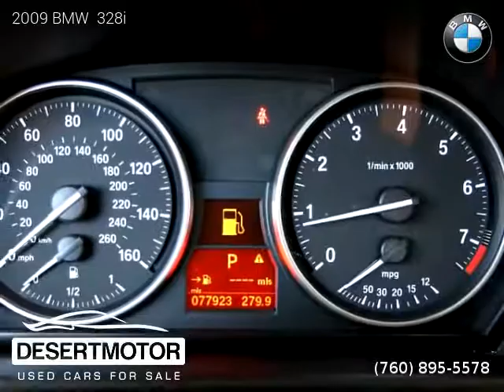2009 BMW 328i - DESERT MOTOR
DESERT MOTOR
41841 Beacon Hill

2 owners, Clean title, Extended Warranty Available, 77,000 miles, Automatic, Titanium Silver Metallic exterior, Sedan, RWD: Rear Wheel Drive, 4 doors, 6 cylinders, Gasoline, MPG City 18 and 28 in Hwy.